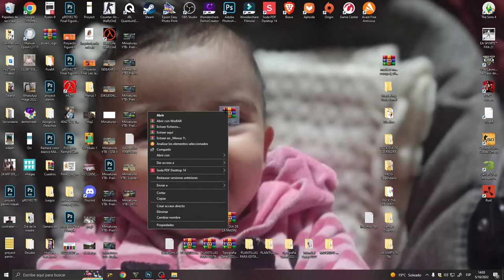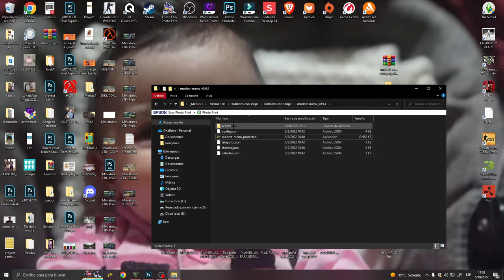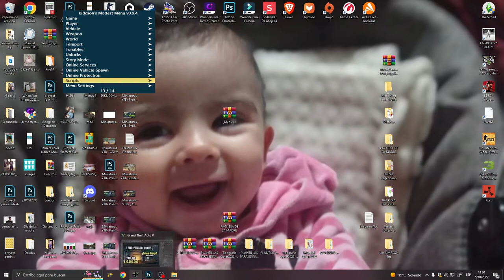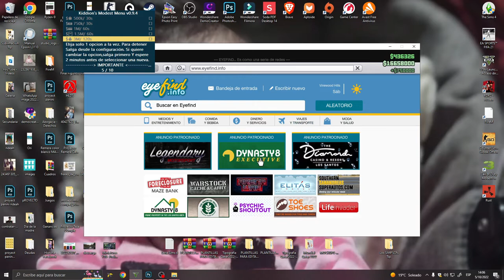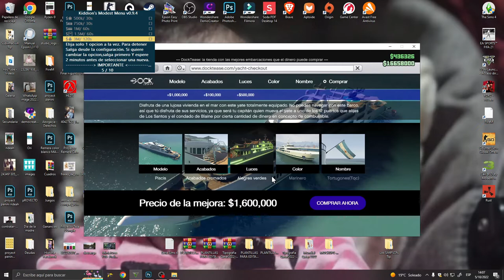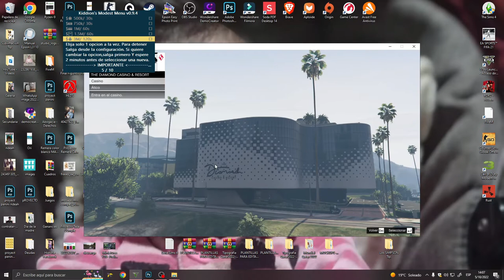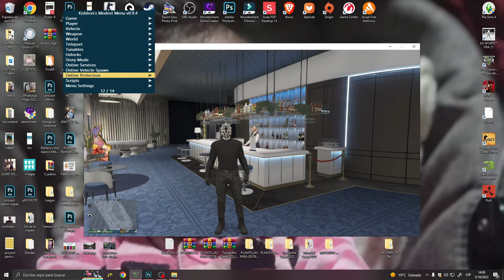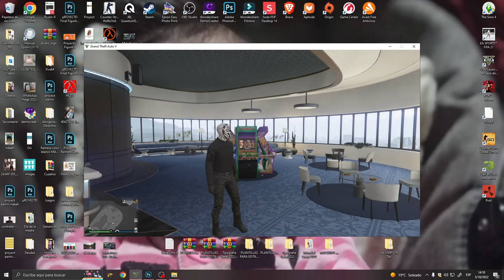MOD MENU -OBTENER $50,000,000 (M)Diarios en GTA V ONLINE